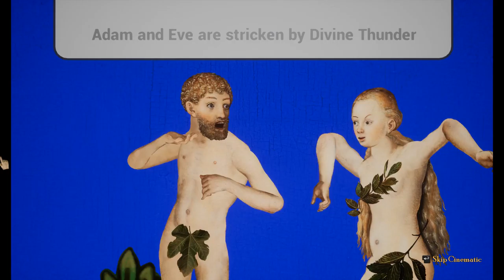Rock of ages 2 playthrough (Part 4)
Spelar hela spelet!